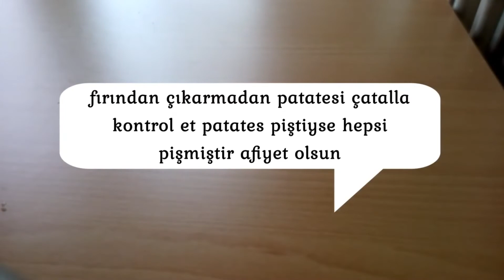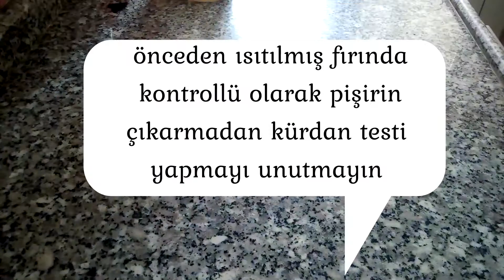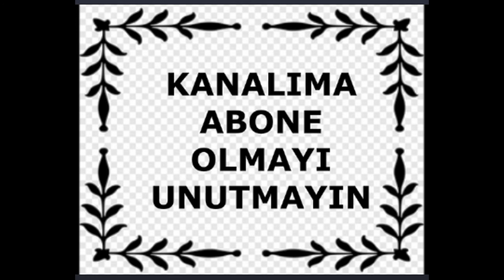KAHVALTIYA MİSAFİRİNİZ Mİ VAR😋15 DAKİKADA 4 FARKLI TARİF🥰LEZZET GARANTLİ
KAHVALTIYA 4 FARKLI TARİF
Merhabalar
kanalıma hoşgeldiniz bugün sizlere yapımı tam 15 dakika süren 4 farklı kahvaltılık tarif hazırladım hem yapımı kolay hem de lezzet garantili tarifler şimdiden afiyet olsun.